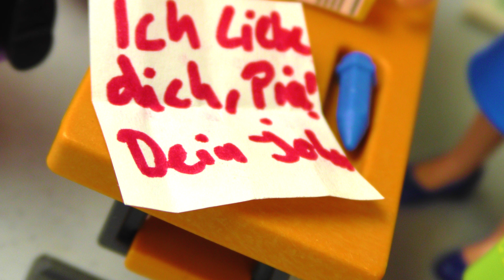بلايموبيل فيلم! كارينا تبوس ديف! هل هو مخلص لهنا؟ عائلة الطيور